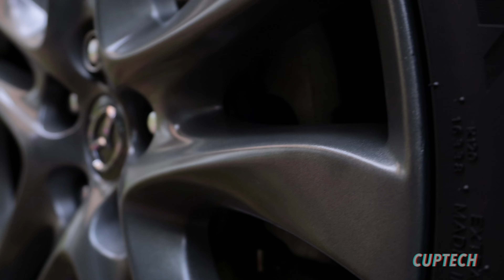✅ DEJA los RINES de tu AUTO como NUEVOS en 9 PASOS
😉 En 9 PASOS te explico como REPARAR RASPONES y BANQUETAZOS. Además TODO LO QUE DEBES CONSIDERAR para HACERLO EN CASA.

Productos mencionados en el video:
Masilla epóxica

Cosas que utilizo:
🎤 Micrófonos:
Blue Yeti Nano

📸 Cámara:
Sony ZV-E10

💡Iluminación:
Xiaomi Mi Smart LED Bulb

🔧Tripie:
Amazon Basics
Manfrotto PIXI Mini
Neewer Fluidhead